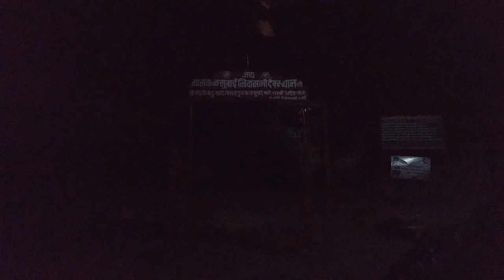The Best Way To Get A View Of Sunrise From Everest ll Kalsubai Night Trek ll Kalsubai Sunrise Trek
Kalsubai sunrise trek
Sunrise trek to kalsubai

Kalsubai is the highest Peak of Maharashtra and well know as everest of Maharashtra and kalsubai is famous for its night trek and sunrise view..

Kalsubai comes in Ahmadnagar district of Maharashtra

Kalsubai Trek from Mumbai
Kalsubai night trek from Mumbai
Kalsubai Trek in winter
Kalsubai Trek from Mumbai by train
Kalsubai Trek 2022
Kalsubai Fort
Kalsubai Peak
Kalsubai mandir

Kalsubai Trek
Kalsubai
Kalsubai night trek
Kalsubai Shikhar
Kalsubai Peak
Kalsubai Shikhar video
Kalsubai fort
Kalsubai status
Mumbai night View